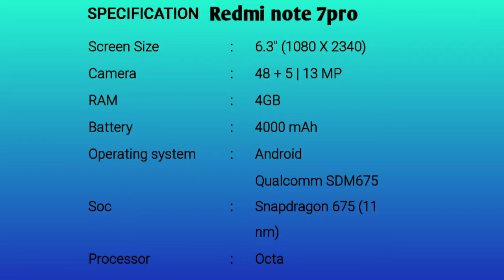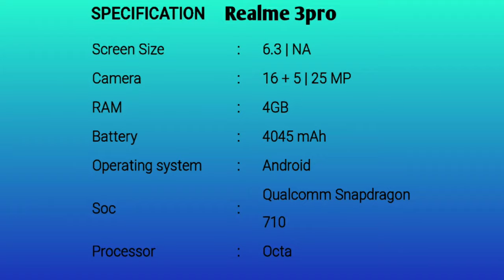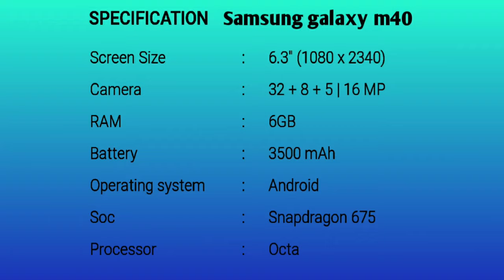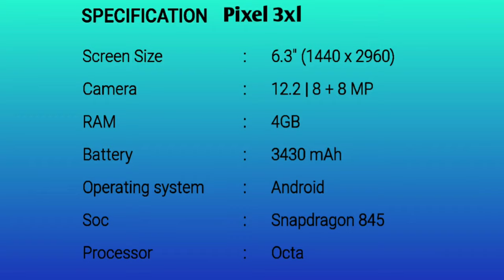Top 5 Smart phone under 4gb ram in malayalam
In the video we want to known about the mobile phone unde 4gb ram is enough for our daily life use

Mobile under 4gb ram

SAMSUNG GALAXY M40
VIVO Z1PRO